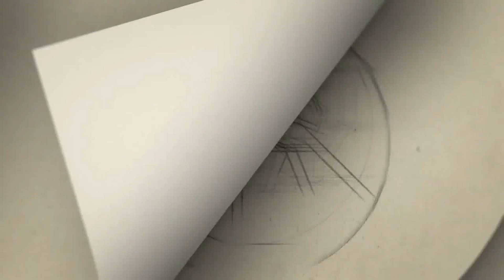கிஸ் அடிக்கணுமா ஓகே but ''அதுக்கு தனி ரேட் ப்ரோ '' Rashmika Mandanna வின் லீலைகள்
Gategory   : people & Blogs
Category
People & Blogs